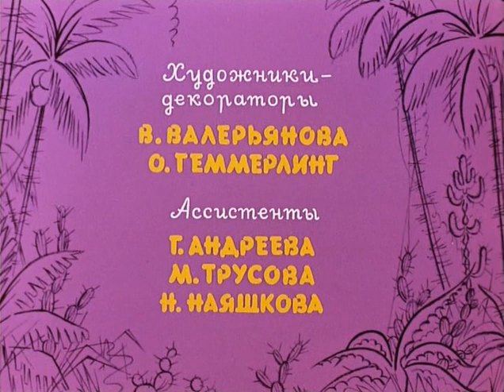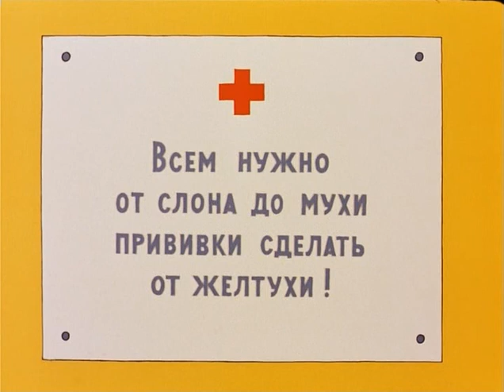Begemotas kuris bijojo skiepų 1966 senojimanimacija.cf